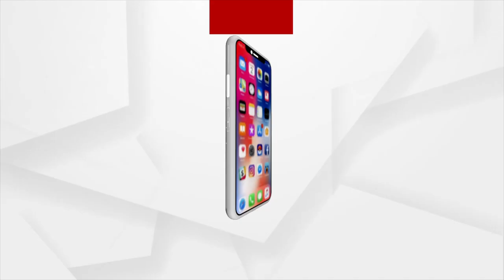ରୋମରେ ପହଂଚିଲେ ମୁଖ୍ୟମନ୍ତ୍ରୀ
ସଚିବ ଓ ମୁଖ୍ୟସଚିବଙ୍କୁ ସାଙ୍ଗରେ ନେଇ ପୁଞ୍ଜିନିବେଶକାରୀଙ୍କୁ ଆକୃଷ୍ଟ କରିବାକୁ ବିଦେଶ ଗଲେ ନବୀନ । ହେଲେ ଗଲେ ନି ବିଭାଗର ମନ୍ତ୍ରୀ, ମନ୍ତ୍ରୀଙ୍କ ଭୂମିକାରୁ ଗୌଣ କରାଯାଉଥିବା ଚର୍ଚ୍ଚା ଭିତରେ ମୁଖ୍ୟମନ୍ତ୍ରୀ ରୋମରେ ପୋପଙ୍କୁ ଭେଟିବାର କାର୍ଯ୍ୟକ୍ରମ ରହିଛି ।